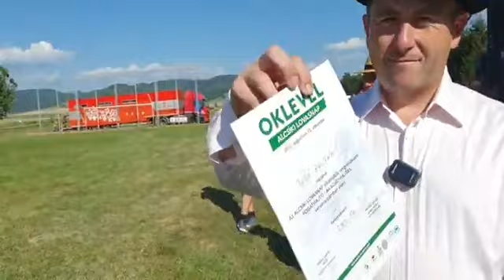Színvonalas és rendkívül mozgalmas programok az Alcsíki Lovasnapon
➡️Jó hangulatban zajlott ma az Alcsíki Lovasnap Tusnád Községben, a  községi sportpályán. Örvendetes, hogy egyre nagyobb népszerűségnek örvend a rendezvény, és hogy vannak olyan lelkes személyek, akik a lovas sportot, lovas hagyományainkat újra élesztik és éltetik. Örömünkre szolgált, hogy Becze István-nal a Székely Gazdaszervezetek Egyesülete-nek vezetőjével részt vehettünk a díjazáson.

🐎🏇🏻Hagyományaink, nemzeti identitásunk része a lovas élet, a ló szeretete. Csíkban, Székelyföldön az emberek társa a mai napig a ló, és ezért is kiemelt figyelmet és köszönetet érdemelnek azok az emberek, akik lovat tartanak.

🙏🏻Tusnád község egyike térségünk azon községeinek, amelyek lehetőséget biztosítanak lovasainknak arra, hogy bemutassák tehetségüket és rátermettségüket. Az alcsíki lovasnap rangos esemény, ahol a tudást és ügyességet lehetett összemérni, ezért gratulálok.

👏🏻Köszönjük a munkát, tusnádi polgármesteri hivatalnak, Hargita Megye Tanácsa Fejlesztési Ügynökségének és mindazoknak, akik hozzá járultak e rangos esemény létrejöttéhez.